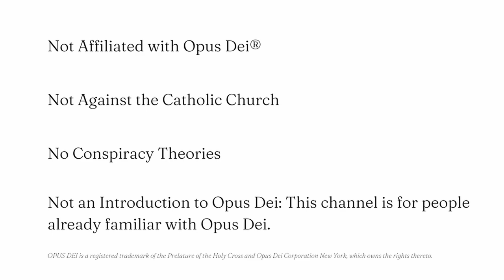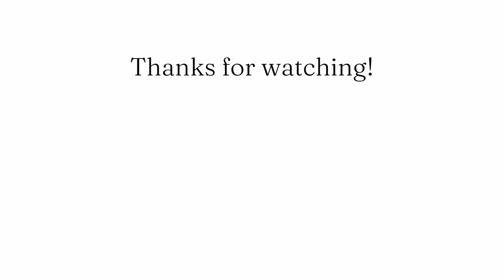Uncovering the Shocking Ways Opus Dei Uses Personal Information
Former Opus Dei member describes the surprising and unusual ways that Opus Dei uses the personal information of both members and non-members.

(Article about Opus Dei recruiting in Mexico. Right-click to select "Translate to English" in Google.)

BEST RESOURCES TO LEARN MORE ABOUT OPUS DEI:

*Best Websites*

_Odan.org_ (Opus Dei Awareness Network)

Best English language website about Opus Dei.

_Opuslibros.org_

Most comprehensive source for accurate information about Opus Dei. Includes many testimonies from former members. The “Correspondence,” “Your Writings,” and “Vocation Trap” sections are the most useful. It is a Spanish language website. However, by right-clicking and choosing “Translate to English,” Google provides a decent although imperfect translation.

*Best Books*

_Beyond the Threshold: A Life in Opus Dei_ , by Maria del Carmen Tapia.

The book Opus Dei hates more than any other. Ms. Tapia simply recounts her experiences of Opus Dei and Josemaria Escriva. The problem with this book, for Opus Dei, is that Ms. Tapia paints a picture of Josemaria Escriva which is very much at odds with the false hagiographies it pushes. And her writing is eminently believable.

_Saints & Schemers: Opus Dei and Its Paradoxes_ , Joan Estruch.

1994 Oxford University Press book that traces the many contradictions in Opus Dei’s telling of its early history. Out of print, but available used on Amazon.

_Opus Dei as Divine Revelation: Analysis of Its Theology and Its Consequences in Its History and People_ , E.B.E.

Former South American member of Opus Dei provides an accurate understanding of how Opus Dei sees itself. This book may be of interest principally to former members of Opus Dei. For anyone looking for a deep dive.

NOT RECOMMENDED

_Opus Dei: An Objective Look Behind the Myths and Reality of the Most Controversial Force in the Catholic Church_ , John Allen, Jr.

John Allen is an excellent journalist. Unfortunately, he widely missed the mark in this book. Kudos to the Opus Dei PR team for dodging a bullet!

_Anything approved of or promoted by Opus Dei or its members_

These works are pure hagiographies and do not even mention (let alone explain or contextualize) Josemaria Escriva’s many and serious defects. The histories of Opus Dei written by Opus Dei members or sympathizers omit so many important details that they can only be described as materially false.